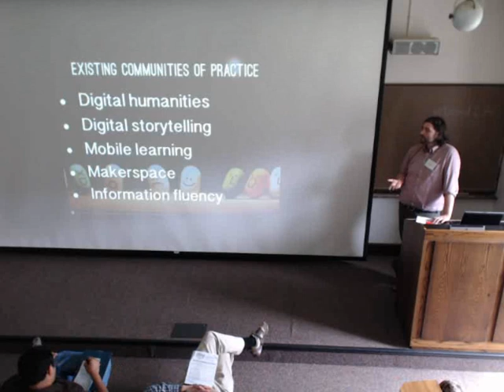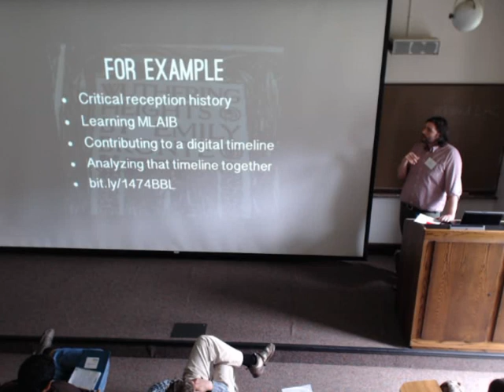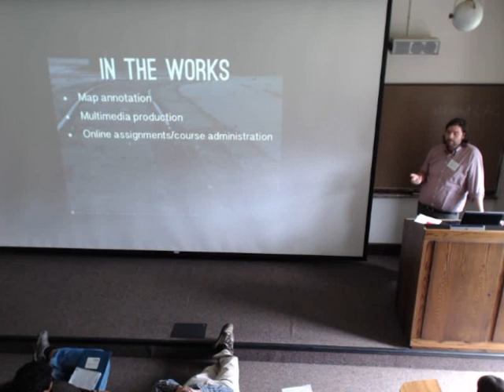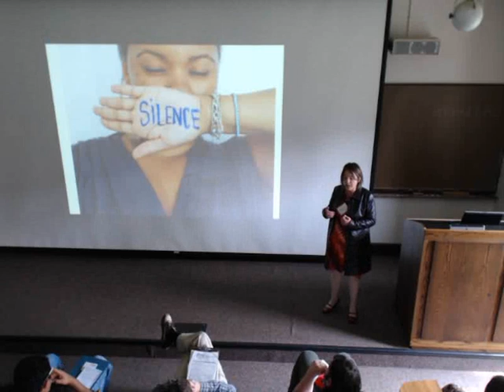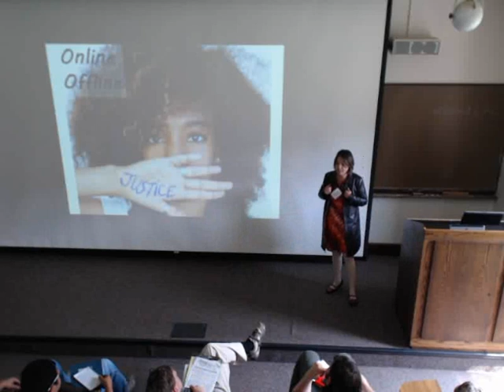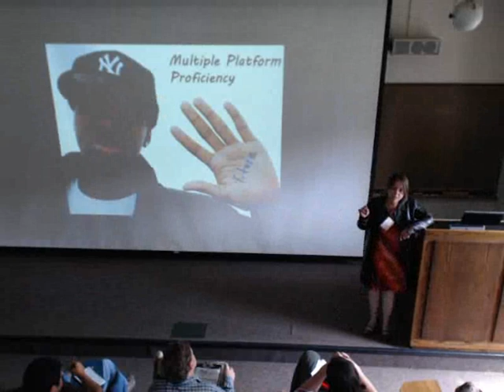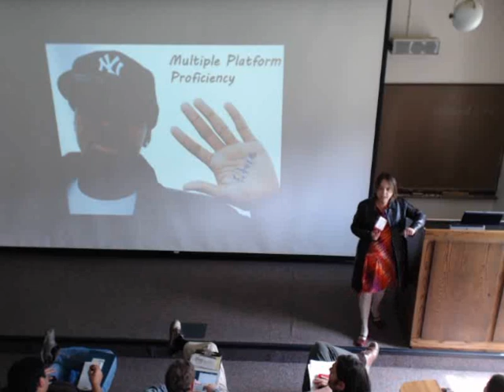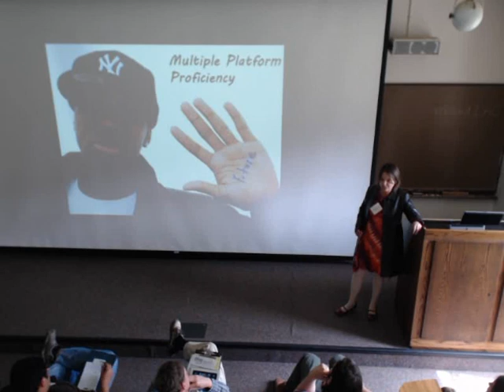M Gabriela Torres, "Culture Online!," blendLAC 2013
The teaching of culture is enriched because of the ways that teaching with technology in the liberal arts can serve to encourages pedagogical innovation. This presentation discusses the pedagogical innovation that is possible when we use technology to expand the classroom and the breadth of experiential learning opportunities. The presentation draws on the experience of teaching anthropology and women's studies with the use of various forms of online media resources and through varied forms of online expression including blogs, wikis, voice threads, and digital stories.